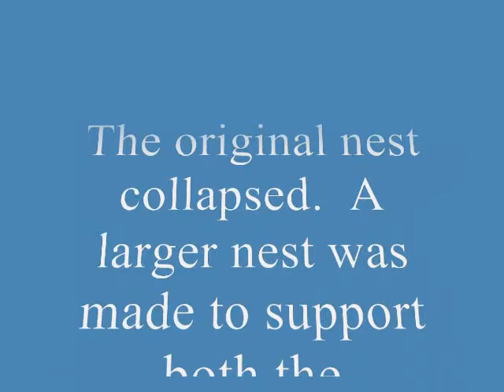Allen's hummingbird nesting in baby's bootie Day 17 - June 28, 2.wmv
The hummingbird's nest collapsed and the the two 17-day old chicks had to be rescued. A makeshift nest was made out of the top of a plastic water bottle wrapped in gauze and cotton and camouflaged with geranium leaves. This was made to support the original nest which could no longer hold the two hummers. A knitted baby's bootie was modified to fit into the nest. Hummie, the mother hummingbird does not seem to mind and continues to come and feed the fledglings. Notice the hummer on the left making jerky motions due to mites in the original nest that it is still lsting on.